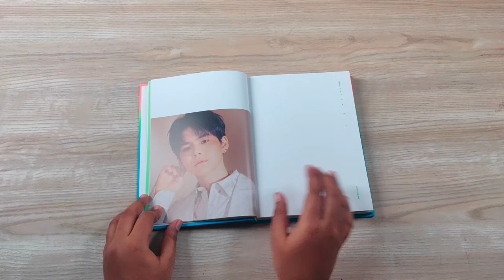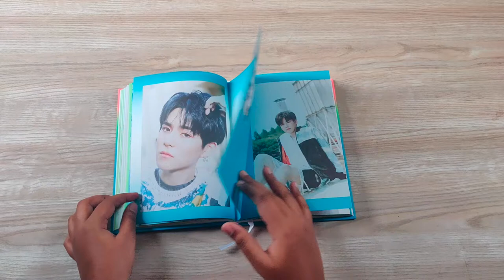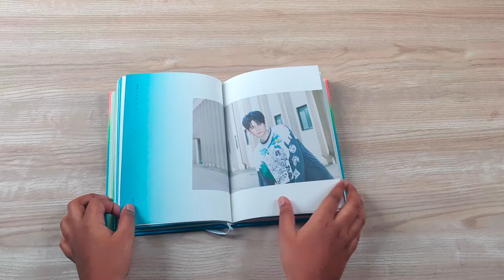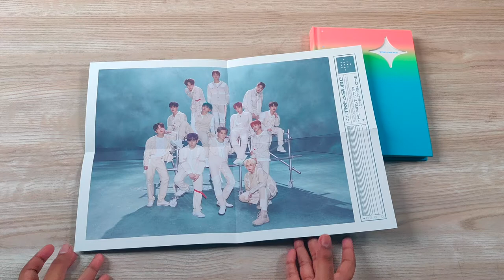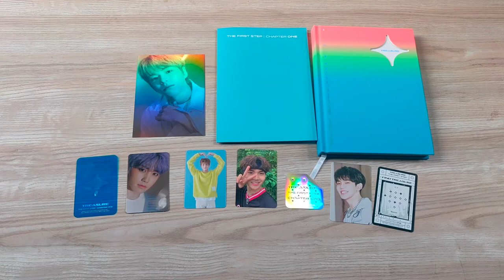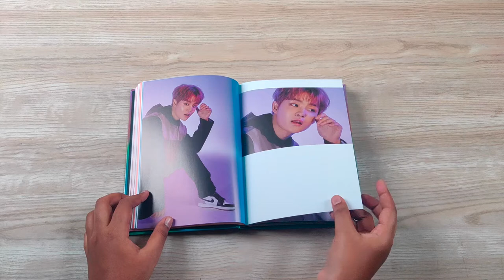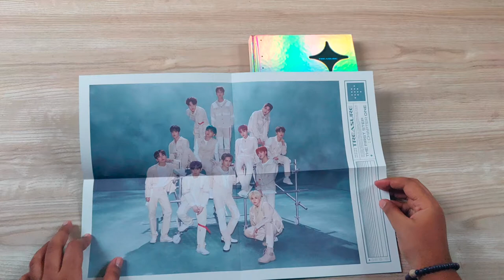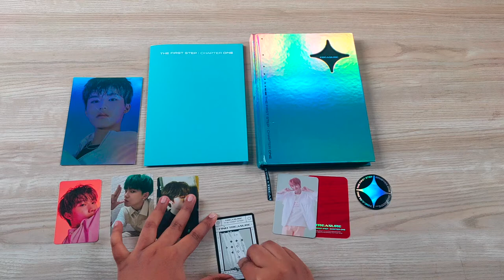[Unboxing] Treasure - The First Step: Chapter One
Hello,
In today's video I'll be unboxing both versions of Treasure The First Step: Chapter One. Do check this video out and my other unboxing videos incase you want to have a look at the contents before purchasing it. Hope my videos are helpful cuz that's the whole point of unboxing videos.

DM my friend for paid work!